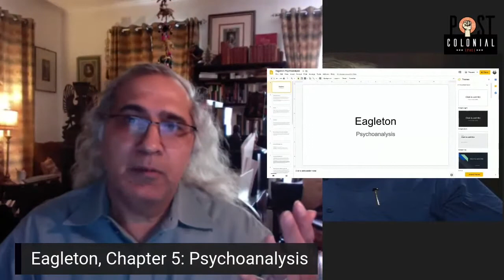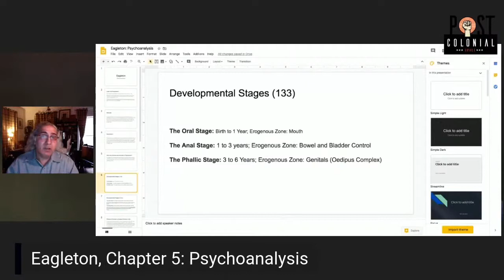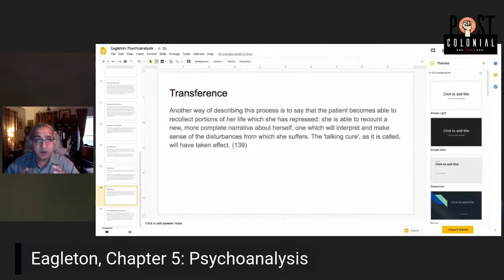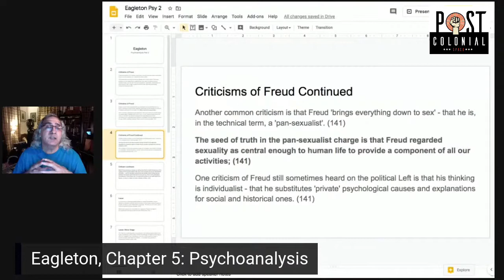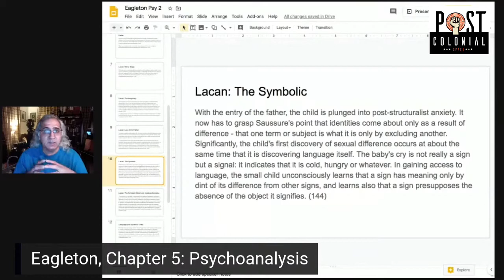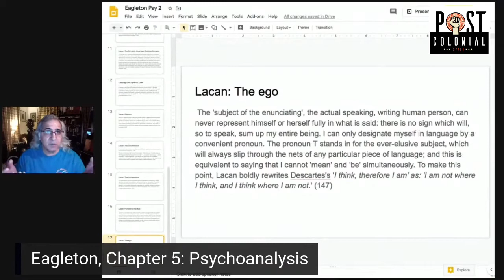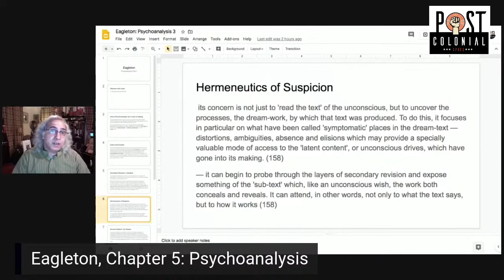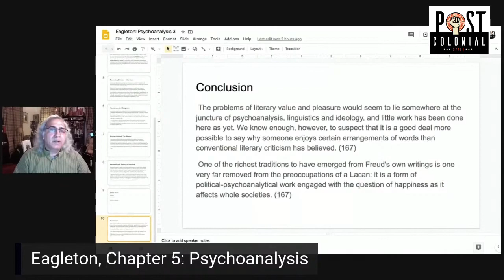Eagleton: Chapter 5 (Parts 1-3)| Psychoanalysis| UGC NET English Exam Prep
This lecture on psychoanalys is included in my series of lectures on Terry Eagleton and contains all three lectures on Psychoanalysis in one vidoe.

"Literary Theory: An Introduction"